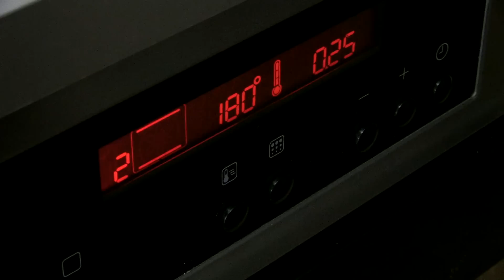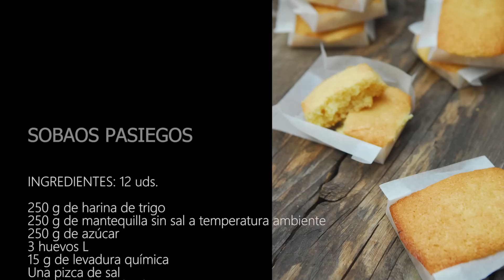SOBAOS PASIEGOS | Delicioso dulce cántabro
Cómo hacer sobaos pasiegos, dulce típico cántabro, que se caracteriza por su intenso sabor a mantequilla. Receta muy fácil y rápida de hacer, unos bizcochitos perfectos tanto para el desayuno como para la merienda. Receta paso a paso.

INGREDIENTES: 12 uds.

250 g de harina de trigo
250 g de mantequilla sin sal a temperatura ambiente
250 g de azúcar
3 huevos L
15 g de levadura química
Una pizca de sal
Ralladura de 1/2 limón